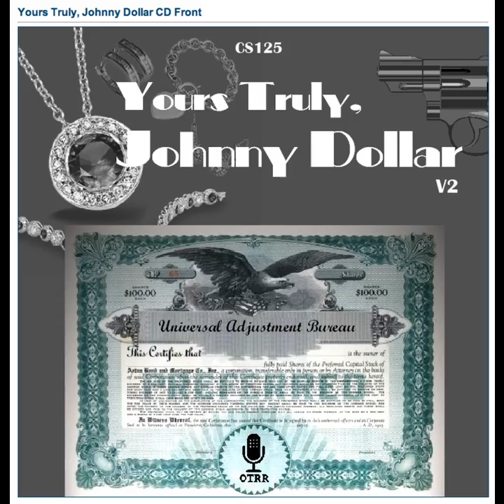Yours Truly, Johnny Dollar - 560710 432 The Shady Lane Matter - Ep 2